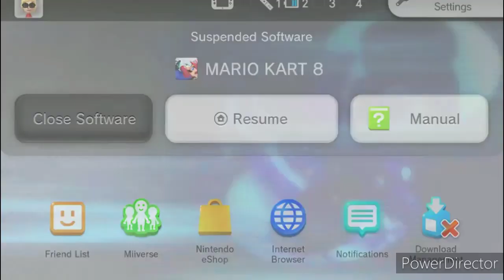Fake Sequelitis: Mario Kart WII vs Mario Kart 8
His Instagram - @harmonichaotic